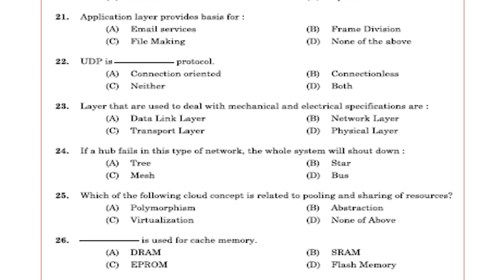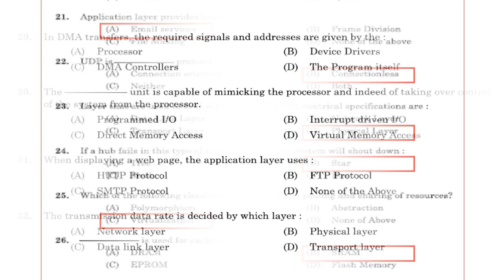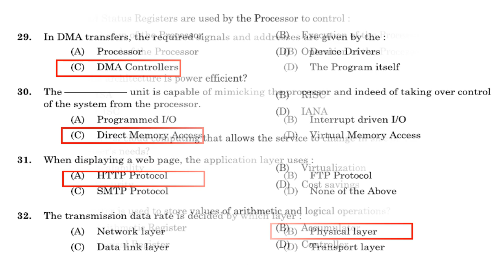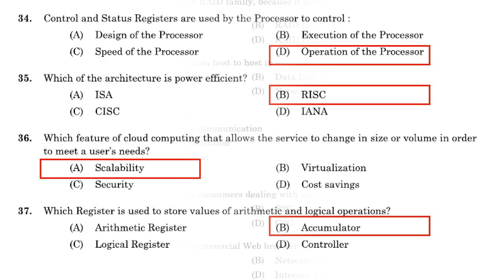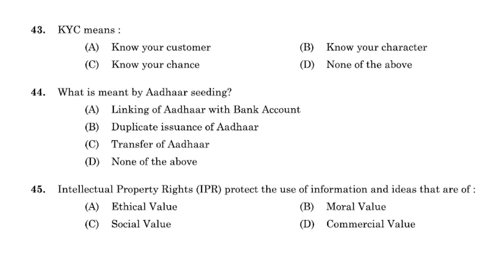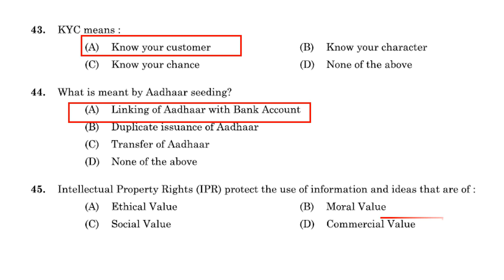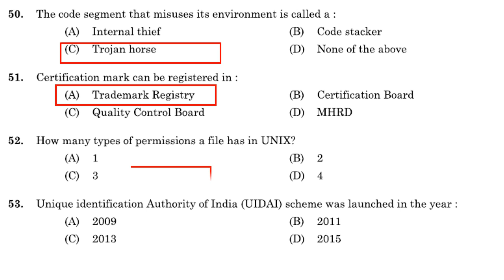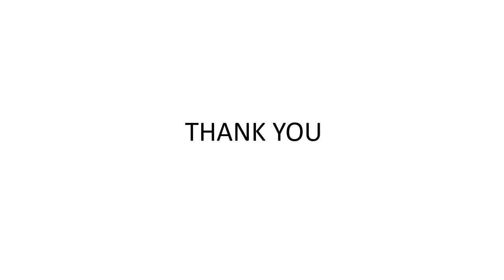Kerala PSC Junior Instructor previous Questions-Set 1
Kerala PSC Junior Instructor previous Questions. Useful for Computer Science and Engineering Trade PSC Exams